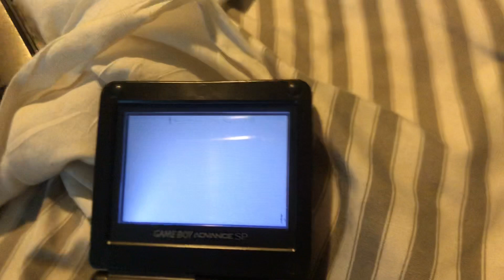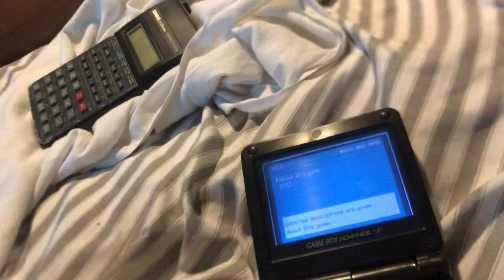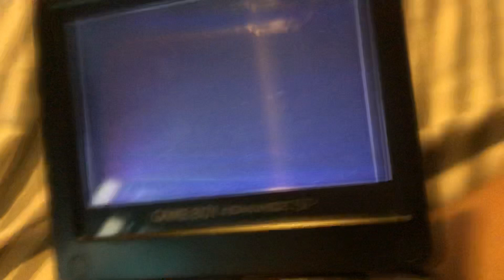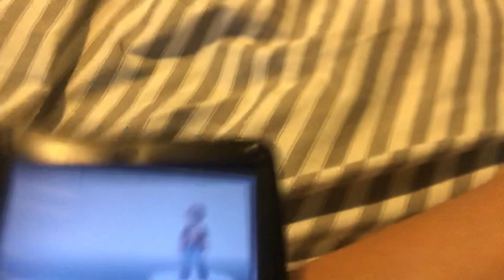Pokémon FireRed pallet town to pewter city PART1